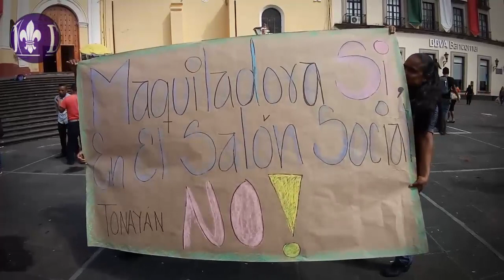Habitantes de Tonayán protestan contra alcaldesa por instalación de maquiladora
Xalapa, Ver.- Habitantes de la localidad de Tonayán se manifestaron en la Plaza Lerdo de Xalapa contra la alcaldesa del municipio Cirina Apodaca Quiñonez por aprobar la instalación de una maquiladora en donde se encuentra el salón de usos múltiples, ya que aseguran que no fue consultada con cabildo ni con los habitantes.